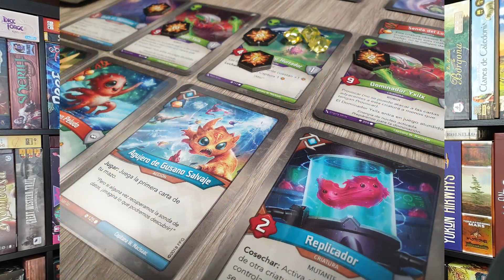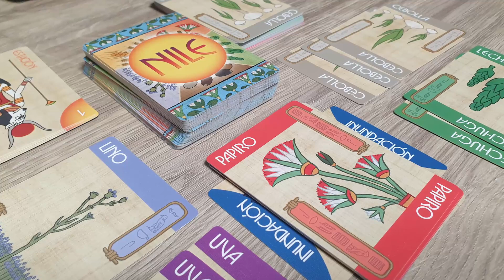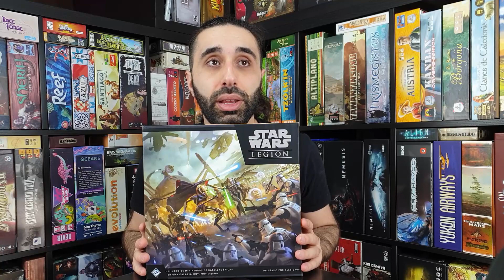TOP PARTIDAS DE ABRIL - JUEGOS DE MESA MODERNOS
MeffyPlays, directos sobre juegos de mesa y videojuegos

0:00 Presentación
0:24 Keyforge
2:39 Cubirds
4:54 Nile Deluxor
5:52 Paleo
9:09 Lucky Numbers
10:34 Lok'n Roll
13:30 Flesh and Blood
16:51 Zombicide
19:24 Bolt Action
22:45 Star Wars Legion
28:57 Despedida